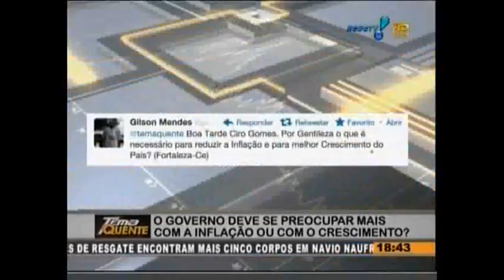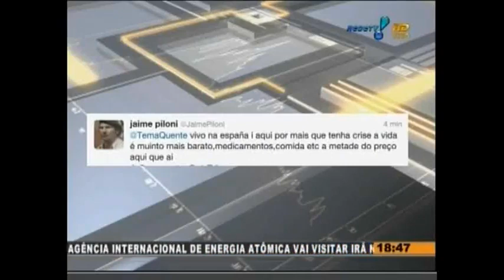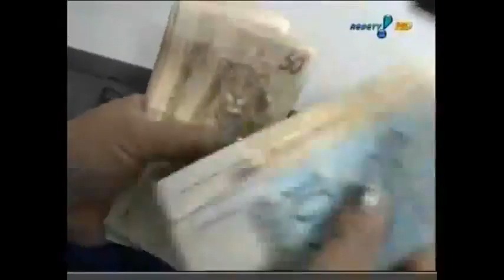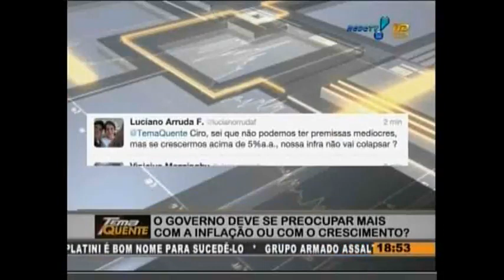Eu e Ciro Gomes com Kennedy Alencar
Eu e Ciro Gomes debatendo sobre economia, lá atrás (2012) no programa "Tema quente" de Kennedy Alencar.